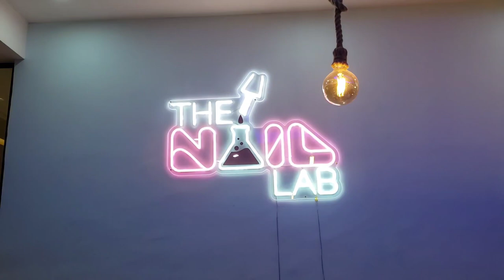culture day 😫vlog 🔥🔥🔥